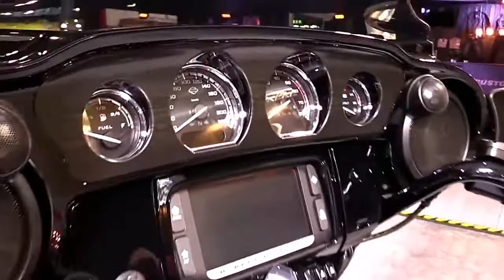2017 Harley Davidson CVO Street Glide Pro Premium Rare Features Edition First Impression Walkaround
2017 Harley Davidson CVO Street Glide Pro Premium Rare Features Edition First Impression Walkaround

Another Video :
6. 2017 Suzuki V Strom 650 XT ABS Features Special Edition Walkaround Review Look in HD